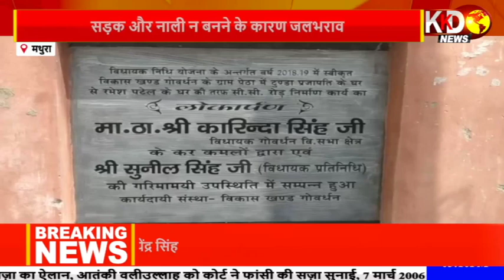बरेली : जर्नलिस्ट यूनियन ने पत्रकारों पर हो रहे उत्पीड़न को लेकर निकाली गई तिरंगा यात्रा